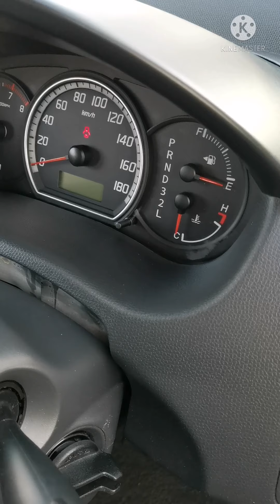Kereta Terpakai RM25k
Kita tengok kereta terpakai RM25k.
Suzuki Swift

Lokasi:Malim, Melaka
Call REX